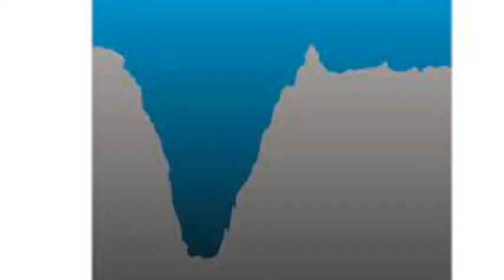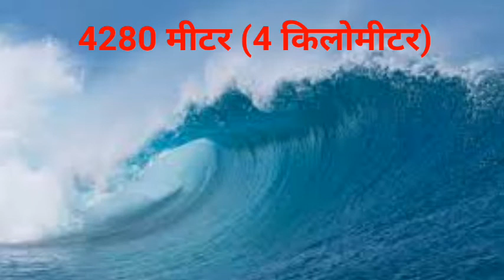प्रशांत महासागर की गहराई कितनी है || prashant mahasagar ki gehrai kitni hai | Pacific Ocean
प्रशांत महासागर की गहराई कितनी है
प्रशांत महासागर कितना गहरा है
प्रशांत महासागर की गहराई कितनी होती है
प्रशांत महासागर की औसत गहराई कितनी है
prashant mahasagar ki gehrai kitni hai
prashant mahasagar kitna gehra hai
prashant mahasagar ki gehrai kitni hoti hai
prashant mahasagar ki ausat gehrai kitni hai
Hindi English Fact Official

About This Video 👇👇
प्रशांत महासागर ( phacific ocean) की गहराई कितनी है इसके बरे मे फुल डिटेल